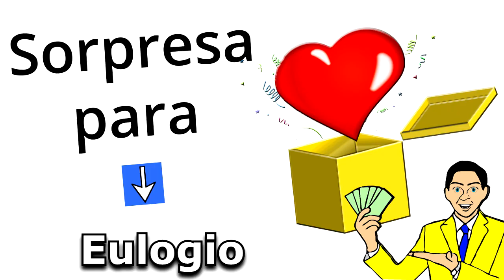Feliz Cumpleaños Eulogio / Quieres Ganar 1 Millón Legal? Quién No? Doy 2 opciones, SUERTE!